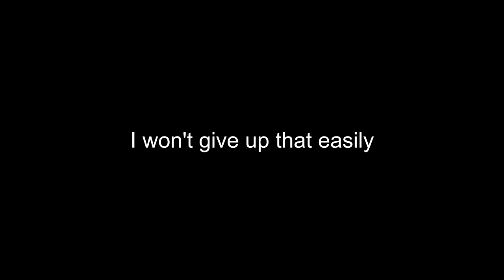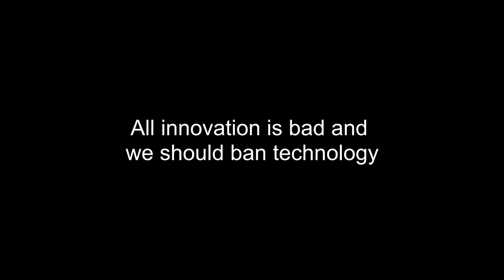JC3: Innovation vs Attack Helicopters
i'm smart. i promise.